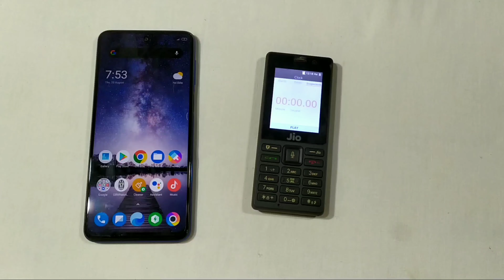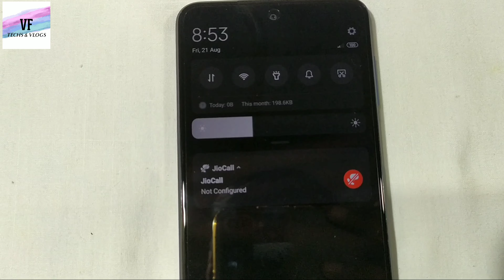POCO M2 PRO 33W Fast charging test in Malayalam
Fast charging test